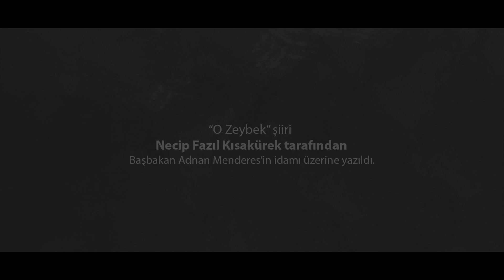27 Mayıs 1960 darbesinin zulmüne uğrayanların anısına...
Adnan Menderes, Fatin Rüştü Zorlu, Hasan Polatkan'ın ve 27Mayıs 1960 darbesinin zulmüne uğrayanların anısına...